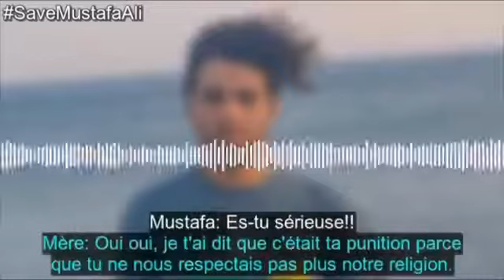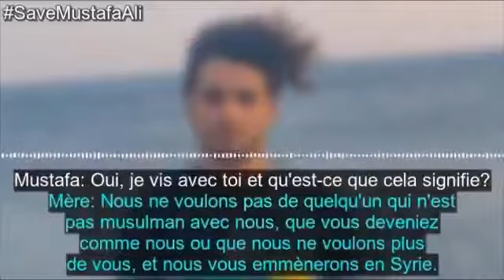Puisque tu as quitté l'islam, tu dois être tué Coran 4 89 ; 8 11 17